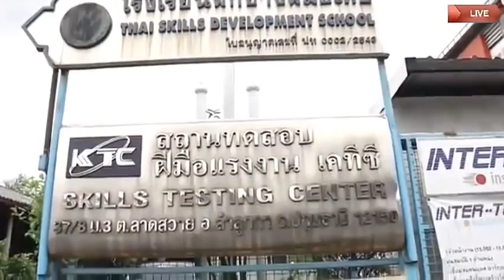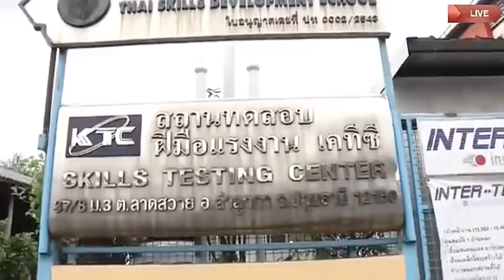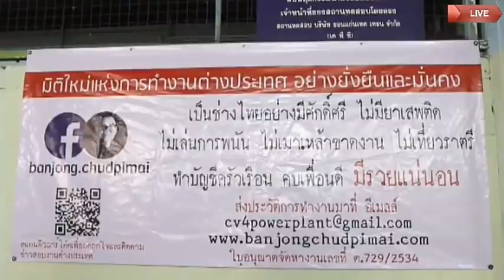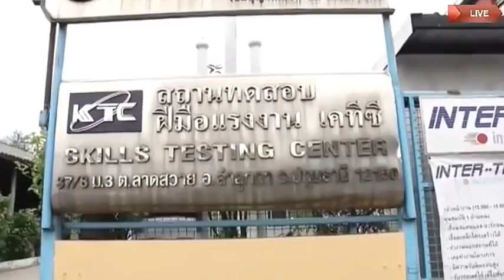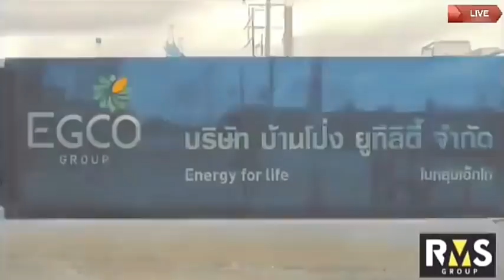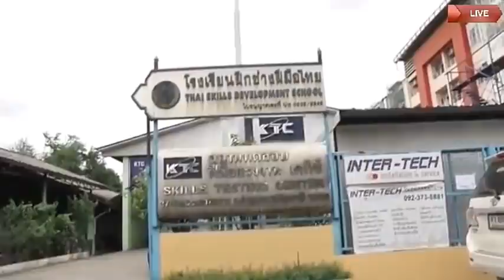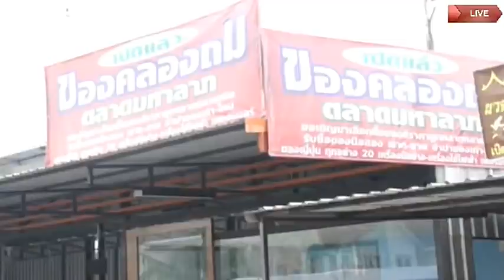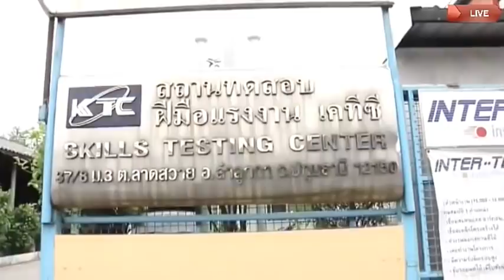DNC NEWS TV เศรษฐกิจดี๊ดี ! คนไทยว่างงาน 4.4 แสนคน มุ่งหางานในเขมร !! Jul 10, 2018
DNC NEWS TV  ล่าสุด !  เมาท์ข่าว กับ สามสาวแซ่บบบบบบ    Jul 10, 2018

Credit และ ขอขอบคุณ รายการ DNC NEWS TV และ สถานี Bamboo Network